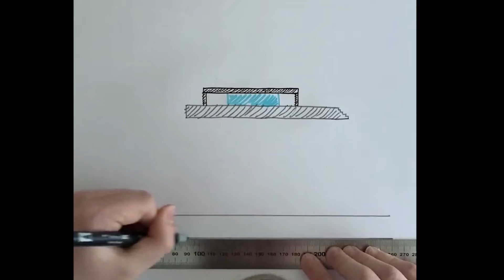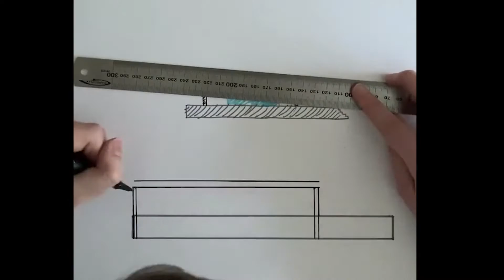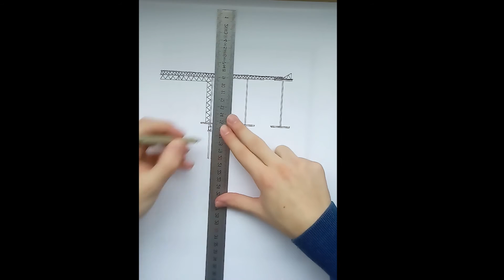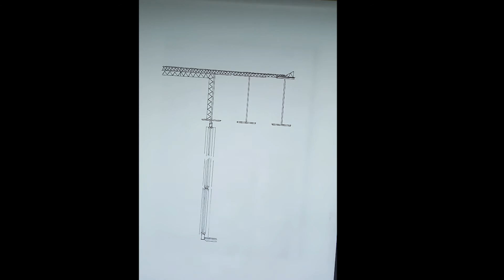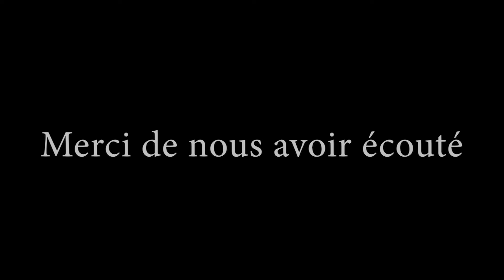Neue Nationalgalerie Berlin Mies Van der Rohe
Membre du groupe:
GIL Axel ; LE GALL Baptiste ; LOISEL Nicolas ; JULIEN Yann